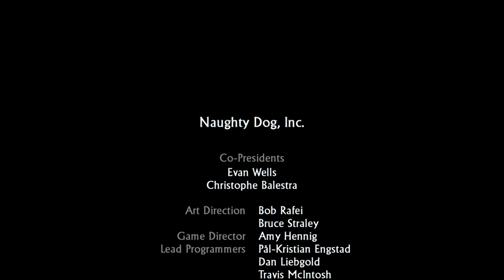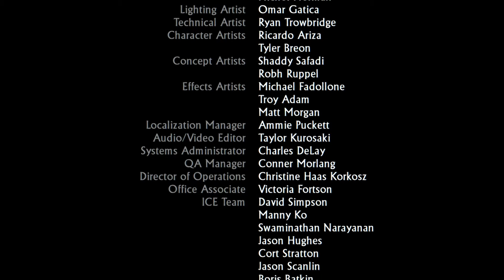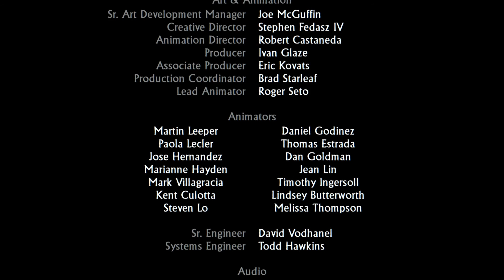UNCHARTED: Drake's Fortune (PS4) - Chapter 22: Showdown (Let's Play Playthrough)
Welcome to Uncharted: Drake's Fortune! I'm so excite to be playing through ALL THREE Uncharted games in preparation for the upcoming Uncharted 4: A Thief's End. Let's get to it!

Ask.fm: ask.fm/MrZebraGamer

I am playing UNCHARTED: Drake's Fortune on the Uncharted Nathan Drake Collection on PlayStation 4! It includes the first three Uncharted games; Uncharted: Drake's Fortune, Uncharted 2: Among Thieves, and Uncharted 3: Drake's Deception. We'll be having a full walkthrough on all three games, where we complete each Chapter 100% and get every treasure! Let us begin our massive adventure with Nathan Drake!